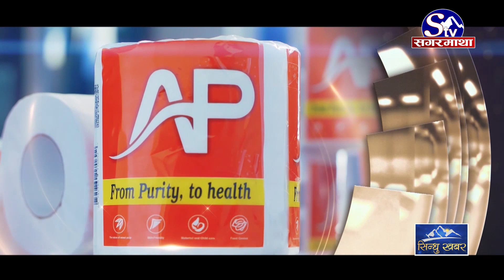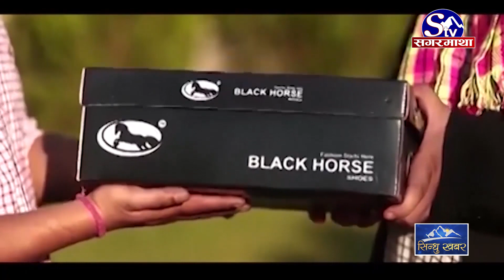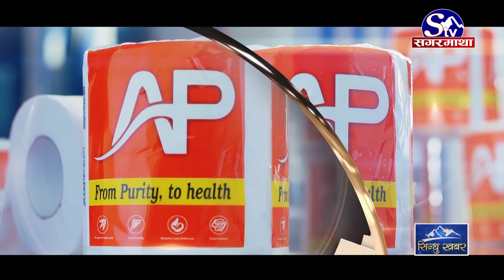उद्योग बाणिज्य महासंघमा बस्तुगत बिकास र निर्यात बृद्धिका योजना बनाउन उम्मेदवारीः नरेशलाल श्रेष्ठ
बि एण्ड बि मिडिया द्धारा निर्मित टेलिभिजन कार्यक्रम “ ” सिन्धुपाल्चोक जिल्लाको कृषि, पर्यटन, जलश्रोत र व्यापार लगायत स्थानिय निकायमा बिविध गतिबिधिहरु समाबेश हुने कार्यक्रमा सहभागिताको लागी सम्पर्क ९८६०४०९४३५

For more Details:

Sindhukhabar.com

Sindhukhabar TV [Youtube Channel ]

Head Office Anaamnagar,Kathmandu,Nepal